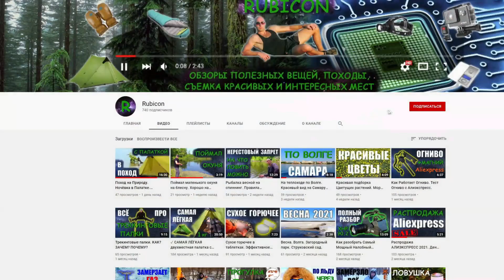НЕФОРМАЛЬНЫЙ СТИЛЬ ИГРЫ: Бойка против Гугла [Generals Zero Hour] EPIC BATTLE